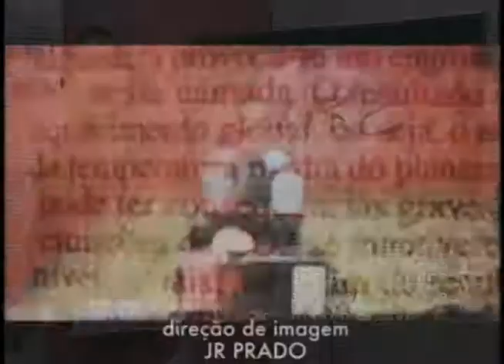GIRO PUC TV - FLORA SILBERSCHNEIDER